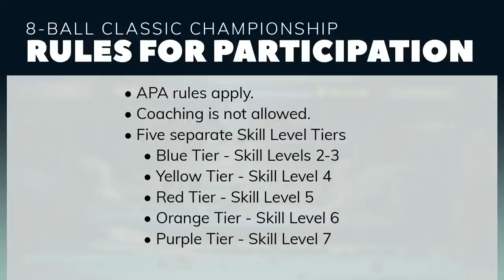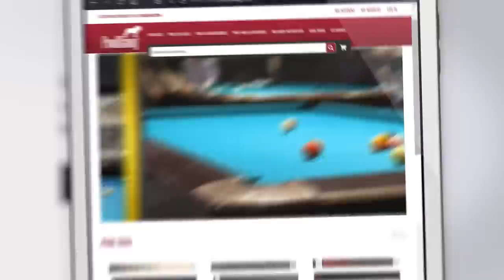Shane Feeney VS Josh Powell - 2022 APA 8-Ball Classic Finals - Orange Tier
8-Ball Classic Orange Tier (SL6) final being held in conjunction with the 2022 APA Poolplayer Championships in Las Vegas featuring Shane Feeney of Hixson, TN and Josh Powell of Davisburg, MI.

Come Have Fun, Meet People, Play Pool with us!